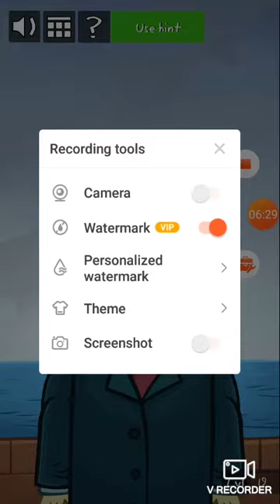Troll Face Quest Silly Test Played By Me (Part 2)